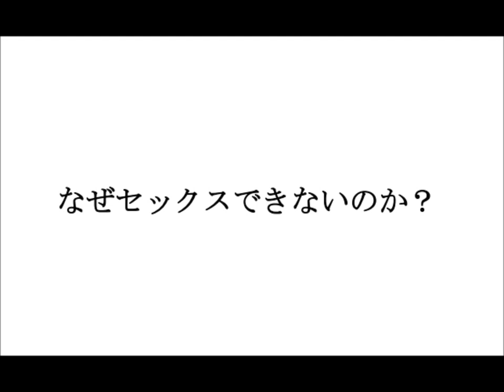なぜセックスできないのか？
【クソ童貞でも１０人に声かけて１人とセ●クスできる方法】
この動画をご覧の方に期間限定でプレゼント中！